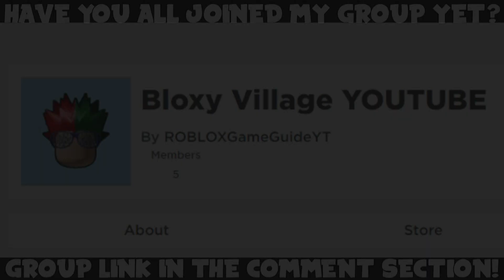4 NEW HERO HAVOC CODES! (May 2020) | ROBLOX Codes *SECRET/WORKING*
In today's video, I'll be showing you all new secret/working Hero Havoc (by Wish_z) codes in ROBLOX, which are part of the latest May 2020 update. The codes will give you free fighters!